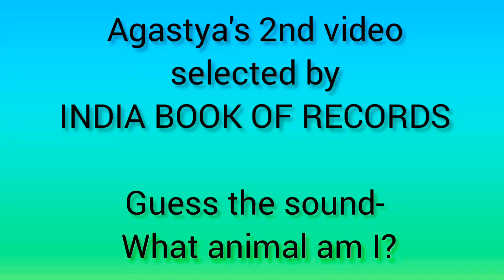What Animal Am I? (Guess the sound game)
Play the game WHAT ANIMAL AM I ? - Guess the sound.